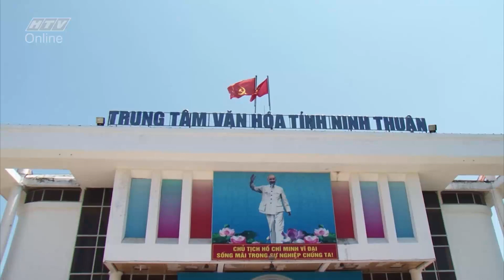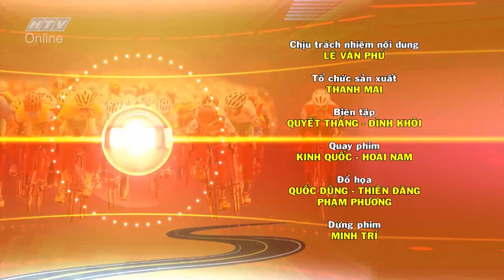Cúp truyền hình 2017 | NHẬT KÝ | Chặng 16: Nha Trang - Phan Rang | 26/04/2017